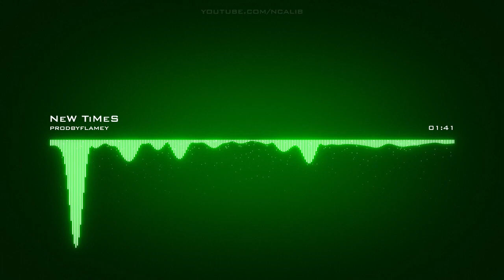𝙉𝙚𝙬 𝙏𝙞𝙢𝙚𝙨 𝙋𝙧𝙤𝙙𝙗𝙮𝙛𝙡𝙖𝙢𝙚𝙮 𝘾𝙧𝙚𝙖𝙩𝙞𝙫𝙚 𝘾𝙤𝙢𝙢𝙤𝙣𝙨 𝘼𝙩𝙩𝙧𝙞𝙗𝙪𝙩𝙞𝙤𝙣 𝙇𝙞𝙘𝙚𝙣𝙨𝙚 (𝙍𝙚𝙪𝙨𝙚 𝘼𝙡𝙡𝙤𝙬𝙚𝙙)